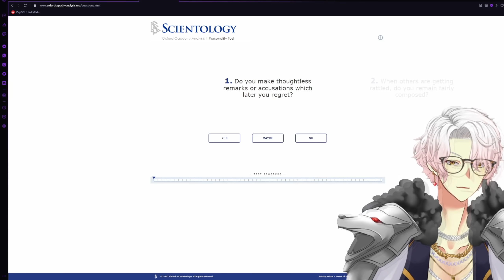Aethel & Nyanners IRL Meet Up Story - Hollywood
2:53 - if impatient
have a nice day and check him out!